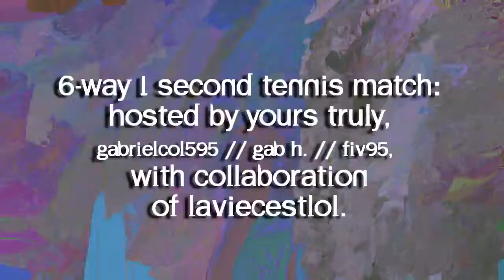[reupload] 6 Way 1 Second Tennis Match [FULL]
Reuploded by fiv95 in the  archive.org

Partcipants:
fiv95
Sid
Gamebop/ molhal
dewmann
laviecestlol
iamranoutofideas
and inlivingtuna replacing in the 3rd round